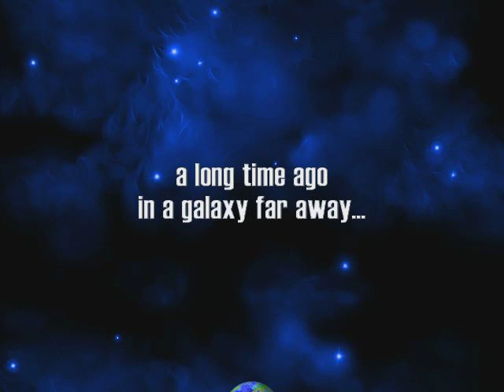today iam playng new game space invader with my best friend